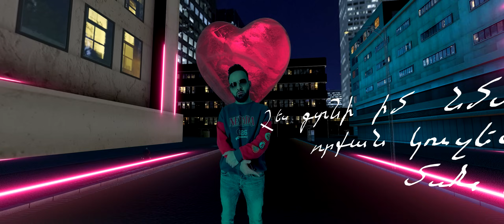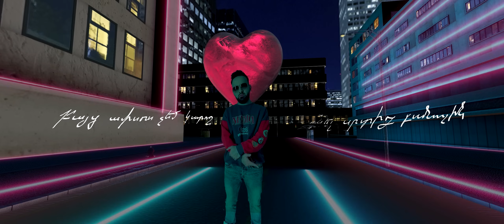MIKS - SRTI BANALI | Lyric Video (prod. JaySpex) Armenia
MikS - Srti Banali
Available on all Music Platforms

Lyrics - MikS & Tatul Avoyan
Music Production & Sound - JaySpex
Visual Creator - kAren